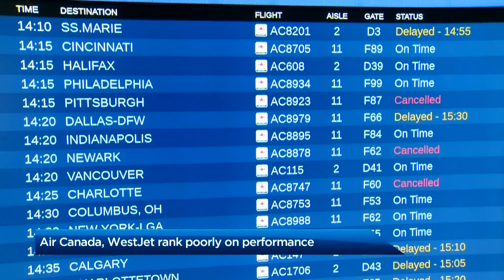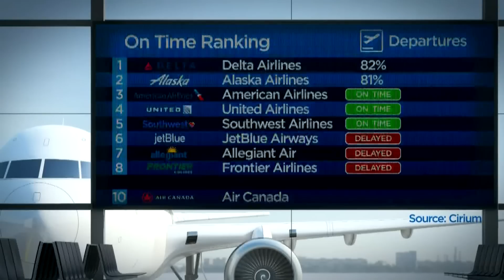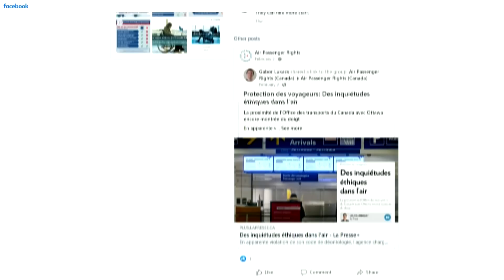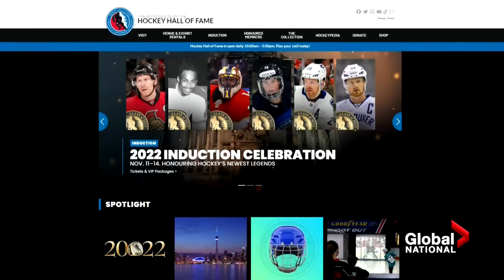Global National: July 5, 2022 | First Nations leaders reject suspension of AFN national chief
On this episode of Global National: Before the Assembly of First Nations (AFN) chiefs defeated the resolution to suspend National Chief RoseAnne Archibald, she was re-added to the agenda of the annual meeting, underway in Vancouver. Neetu Garcha reports on Archibald's address and her allegations of misspending and sexism.

Turning to overseas, British Prime Minister Boris Johnson is facing a battle for his political survival after two members of his cabinet, Chancellor of the Exchequer Rishi Sunak and Health Secretary Sajid Javid, resigned. Redmond Shannon explains why the pair stepped down and what may happen next for Johnson.

And in the U.S., Robert Crimo III, the 22-year-old charged in the deadly shooting rampage at a Fourth of July parade in Highland Park, Ill., plotted his attack for months, according to investigators. Jackson Proskow looks at the evidence and the new details emerging about some of the victims.

Canada's two largest airlines now have a dubious distinction, especially as travel ramps up after two years of pandemic restrictions. Ross Lord explains where Air Canada and WestJet are ranking on reliability, as many air travellers grow aggravated about long airport lineups and lost luggage.

And in sports, the San Jose Sharks have broken one of the few remaining barriers in professional sports, naming Mike Grier as the NHL's first Black general manager. While Grier's hiring is being hailed historic, as Mike Drolet explains, it comes decades after Black athletes in other leagues rose to the front offices.